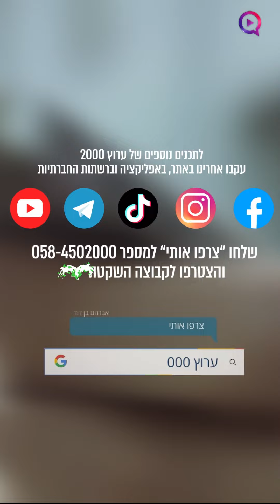זה מה שקורה רגע אחד לפני שזוכים לישועה! "הסוד של רבי נחמן מברסלב"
ערוץ 2000 | זה מה שקורה רגע אחד לפני שזוכים לישועה! "הסוד של רבי נחמן מברסלב"